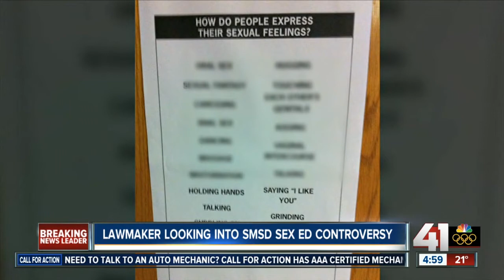Lawmaker looking into SMSD sex ed controversy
A sex education poster used in a Shawnee Mission middle school is drawing attention from around the country, and from local lawmakers.